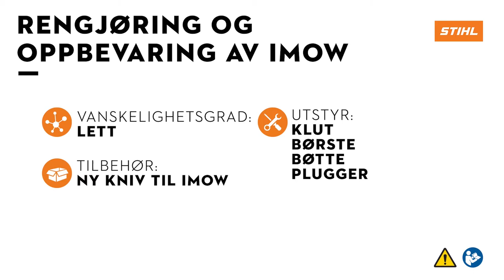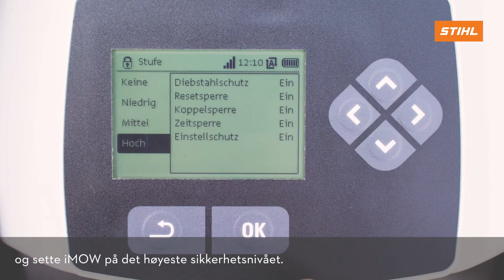STIHL iMOW RMI 422 Robotfűnyíró tisztítása, karbantartása, téli felkészítése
Hogyan kell karbantartani a STIHL iMOW RMI 422 robotfűnyírókat? Rövid oktatóvideó, amely bemutatja az iMOW robotfűnyíró tisztítását és a téli tárolásra való felkészítését.
A robotfűnyírót alaposan meg kell tisztítani a téli tárolás előtt. A dokkoló állomást is áramtalanítani kell, és fedjük is le téli hónapokra. Ha jól tartjuk karban a robotfűnyírónkat, akkor sok évszakon keresztül elvégzi helyettünk a fűnyírást.